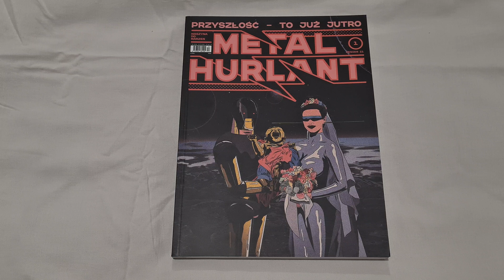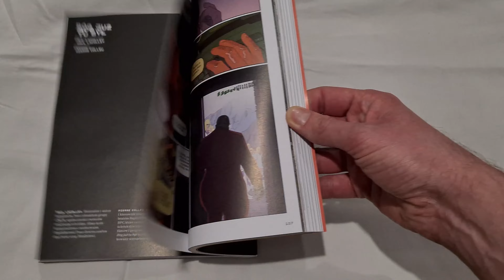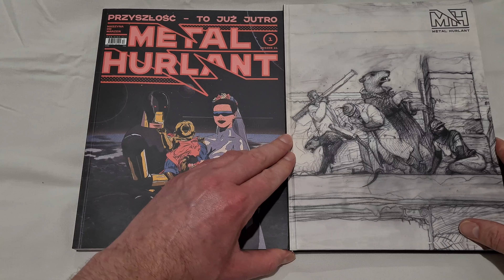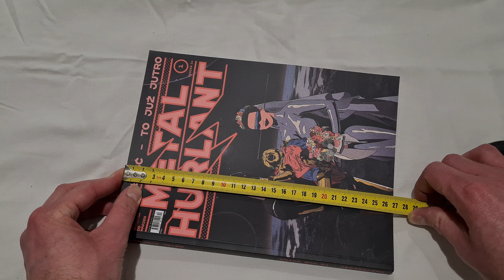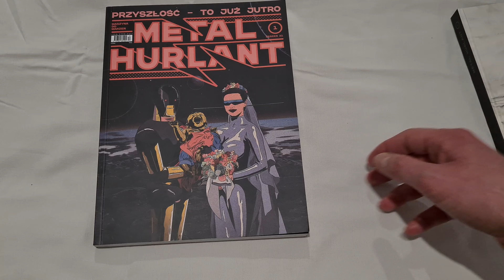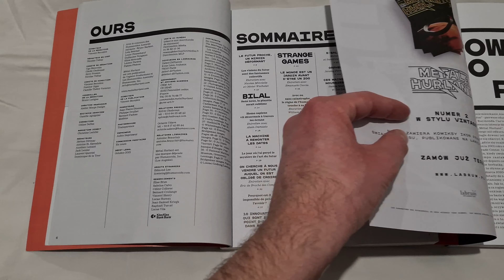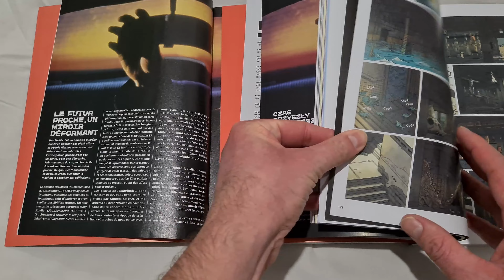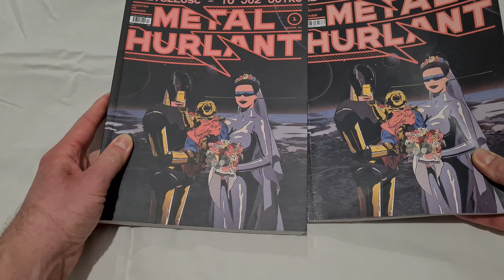Metal Hurlant - porównanie edycji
W dzisiejszym filmie postanowiłem zaprezentować wam różnice pomiędzy 3 edycjami pisma Metal Hurlant, które zadebiutowało w Polsce w grudniu 2021 roku. Będą to:

🤜edycja standardowa
🤜edycja limitowana
🤜edycja francuska.